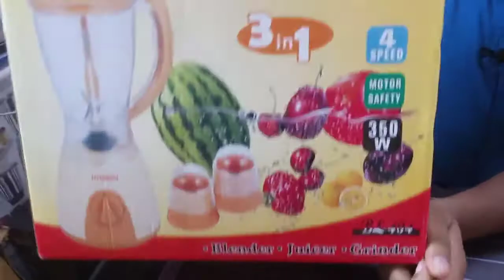50% Discount ও ৫ বছরের Replacement গ্যারান্টি Hyundai 350w 3 in 1 blender price in bangladesh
50% Discount ও ৫ বছরের Replacement গ্যারান্টি   Hyundai 350w 3 in 1 blender price in bangladesh.

blender price in bangladesh Hyundai 350w 3 in 1 blender price in bangladesh kitchen master